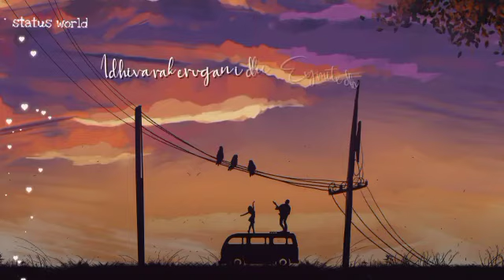ninu chuse anandamlo song WhatsApp status gang leader movie